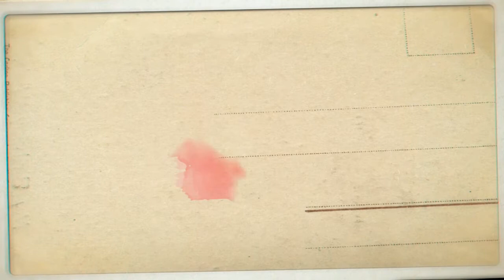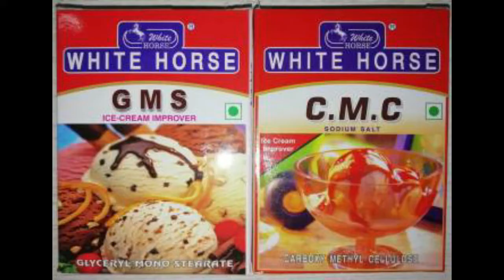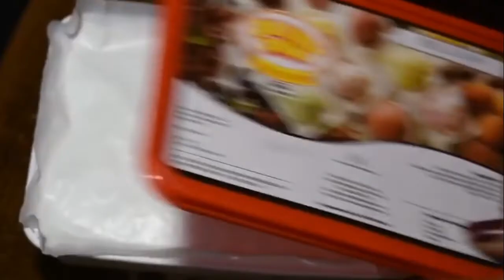Homemade ICECREAM without milkmade |अब घरमे बनाओ मार्किट जैसी बढ़िया आइसक्रीम चुटकियो मे